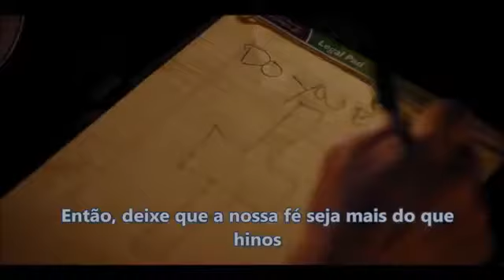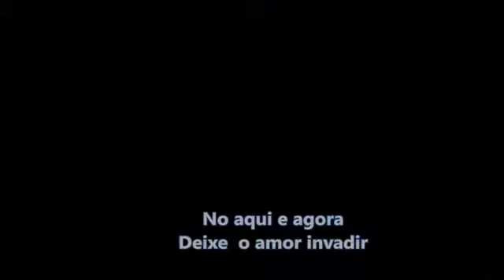Newsboys - We Believe_legendado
Esta canção faz parte da trilha sonora do filme Você acredita? "Do you believe? de 2015.